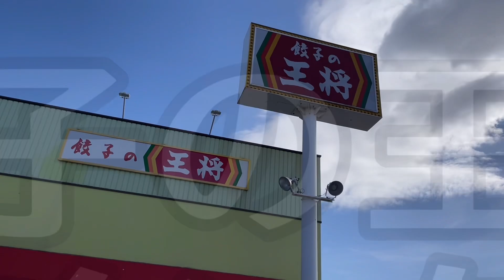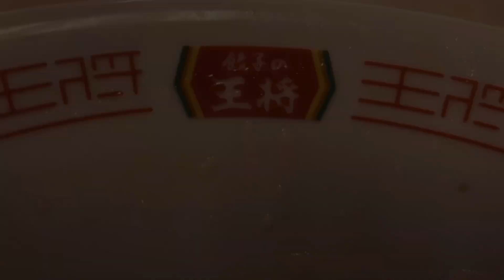餃子の王将で「忘れられない中華そば」を食べて、後悔した‼️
餃子の王将で忘れられない中華そばを食べました。